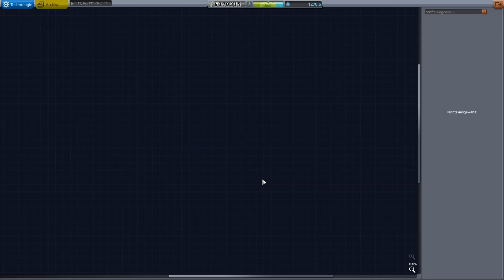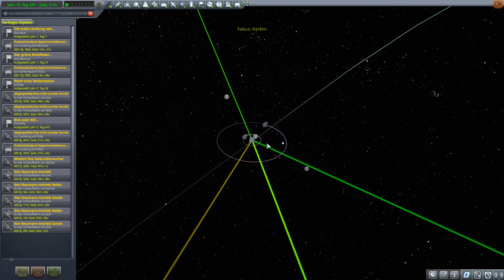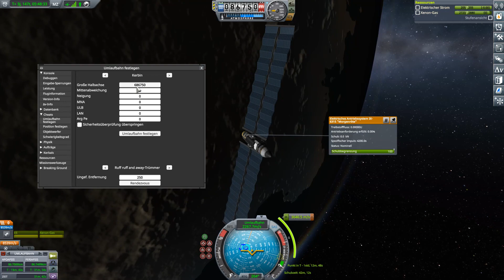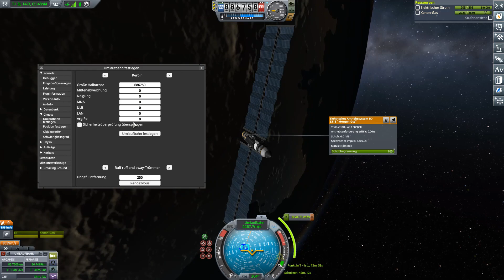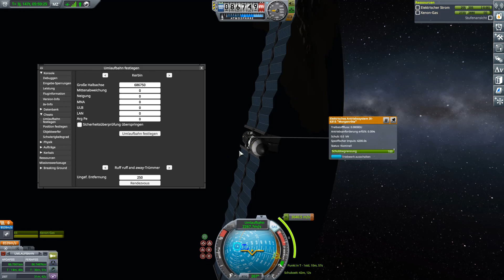Countdown bis KSP 2 (T-39 Tage): Spektakulärer Wiedereintritt mit ebensolcher Landung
Wie zu erwarten war, wurde der Wiedereintritt unseres Shuttles spannend... und die Landung nicht minder! :-D